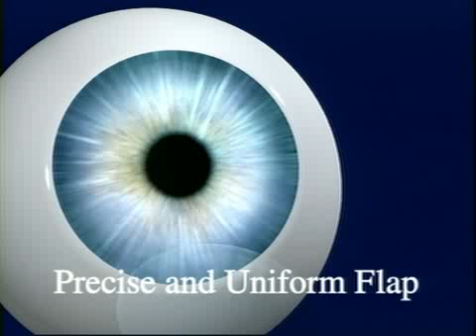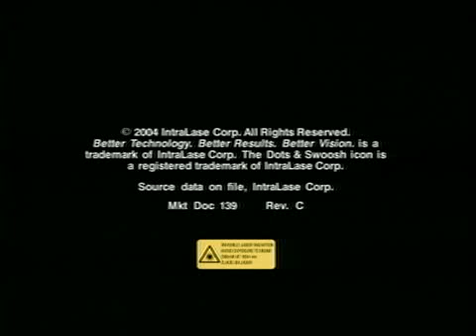intralase bladeless lasik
Introdution of introlase bladeless all-laser lasik.
From Wang Vision Institute, Nashville, TN